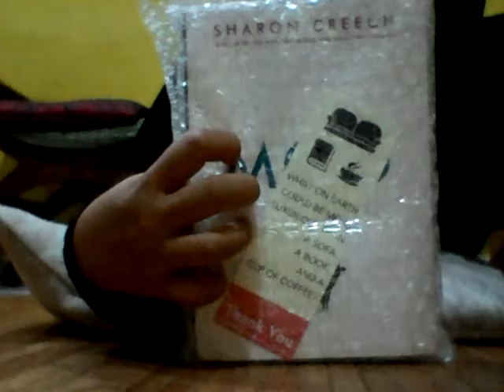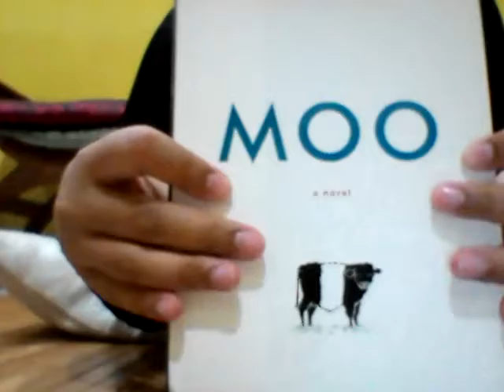Unboxing: Moo by Sharon Creech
Received this today,